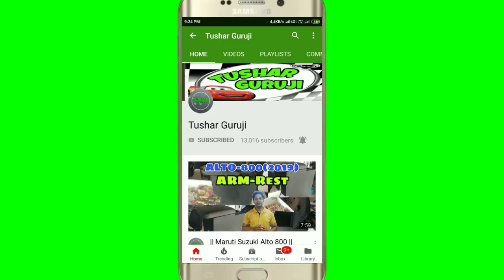Mahindra Scorpio Armrest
Our Toll Free no 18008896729

Home delivery are available

7. Honda Amaze Armrest

8. Tata Tiago Armrest

15. Modified armrest

17. Baleno Delta Armrest

19. All cars Armrest

20 . Alto 800 armrest

1. Scorpio Abs Guard and Led Grill

2. Scorpio Bucket seat covers

3 . Scorpio Floor Lamination

4. Scorpio Fog Lamps

5. Scorpio Spoiler

6. Scorpio Towel Seat Covers

7. Scorpio Lates Accessories

8. Scorpio modifications

9. Scorpio Accessories